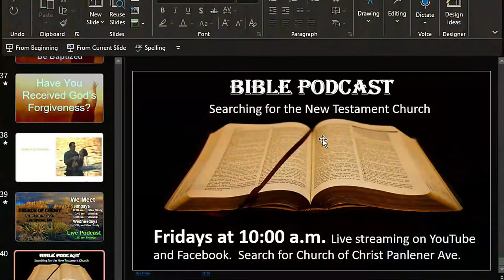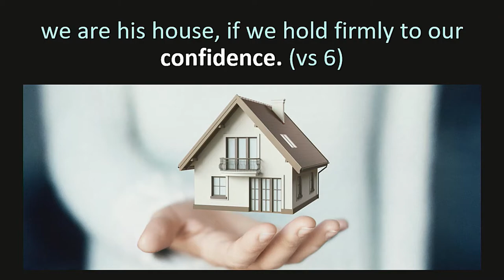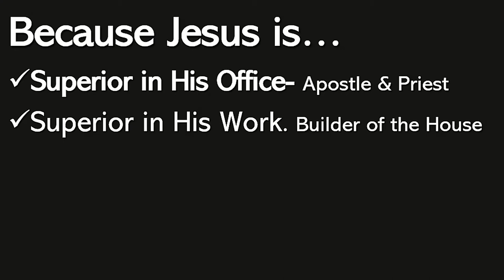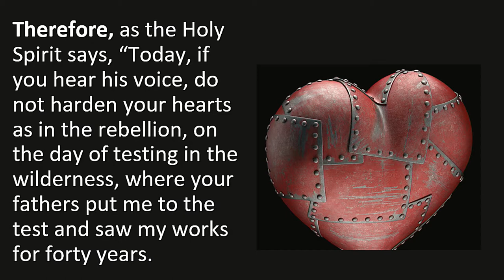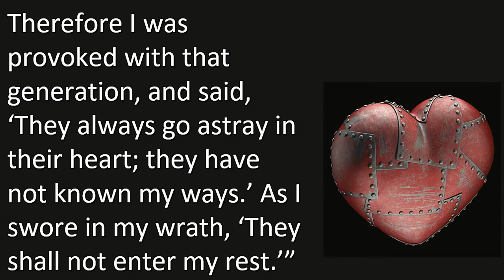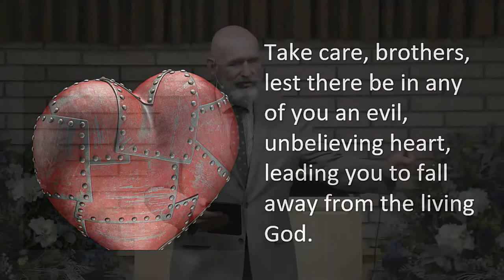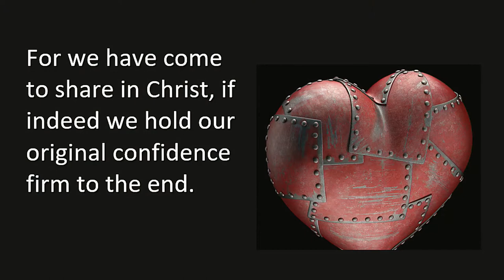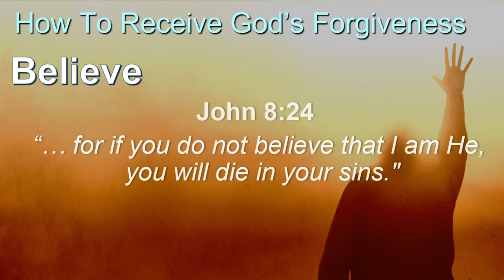Christian Rest Hebrews 3:7-19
concept is also called ecumenicism.
What person would reject an opportunity to rest? What Christian would reject a rest that God has for them? The Hebrew writer continues to demonstrate to the Hebrew Christians who are wavering in their faith that Jesus is superior! Not comes close. Greater than angles. Greater than the prophets who used to speak for God because He now speaks through Jesus. Jesus is greater than Moses. He now pauses to insert a warning! DON’T REPEAT the same mistake that the Hebrews who were led by Moses when they failed to enter the promise and enjoy the rest God had for them. We who follow Jesus also need to learn not to fail to enter the rest God is promising us. This is part one of the Christian rest.